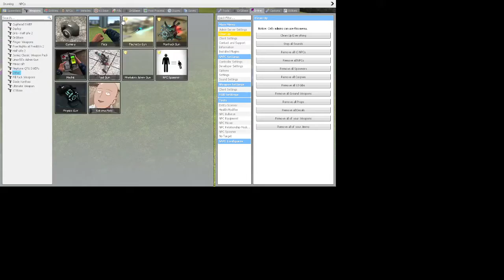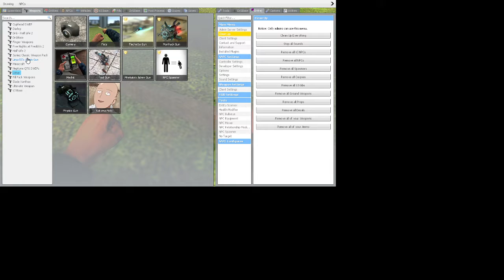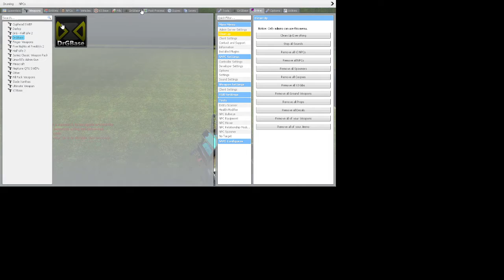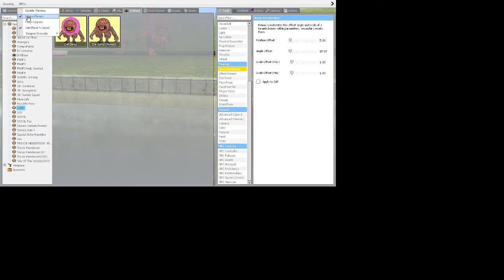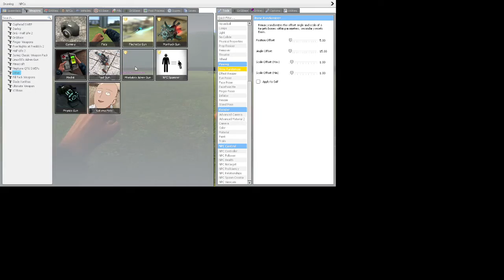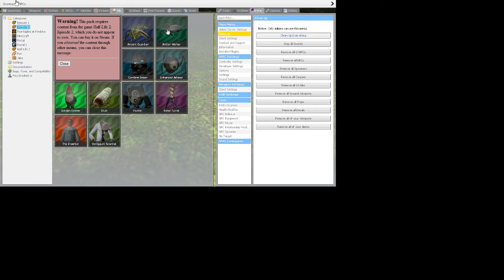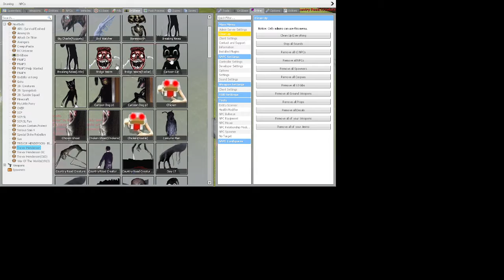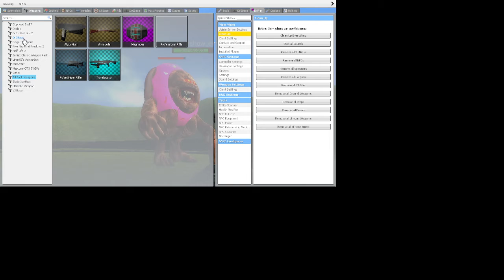The new EvilDonat is scary (Part 10)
Join Sheepy Discord server
mod is this video